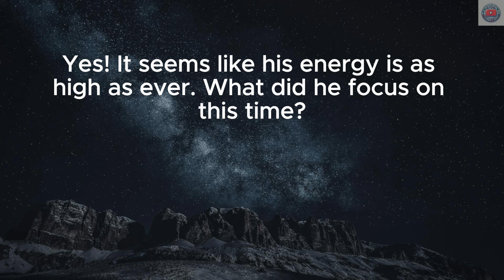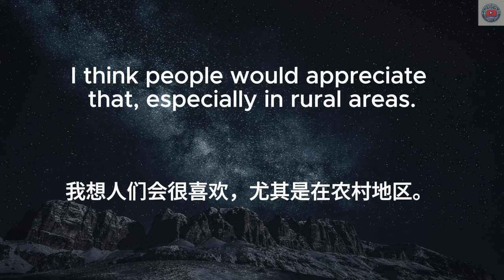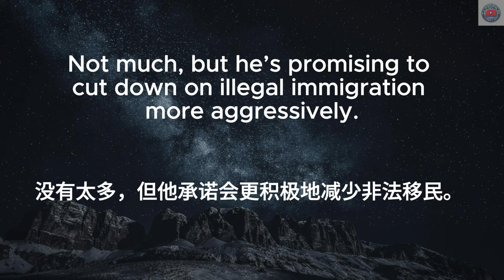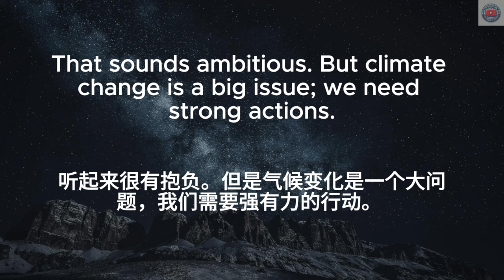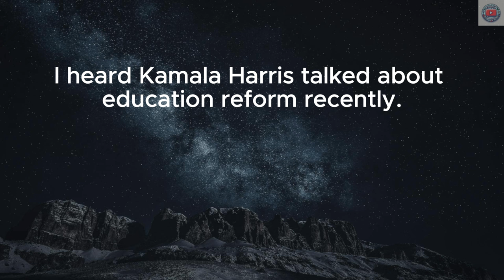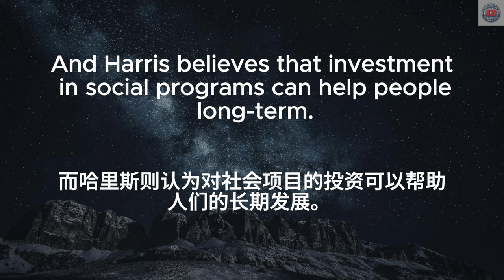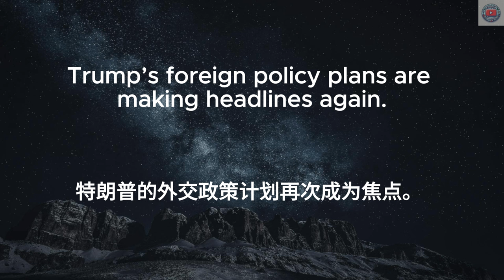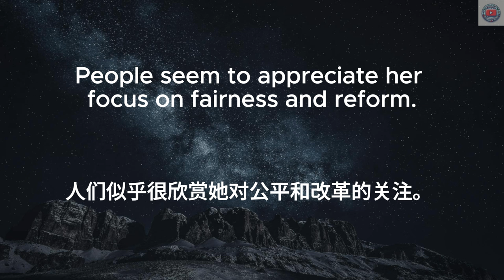▶ Listening Practice | 总统选举对话学习 | 经济与就业 | 医疗 | 教育 | 外交政策 | 移民 | 枪支管控计划 | 中文配音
🔑 在本视频中，你将学到辩论中提到的：
医疗改革
经济
医疗保健
移民
外交政策
教育
结束陈述

学习方法：
1. 首先在没有字幕的情况下听一遍英文
2. 第二遍听英文，显示英文字幕
3. 第三遍听中文，加上中文字幕
4. 第四遍听英文，显示中英字幕和重点

日常英文｜中文加英文聽力訓練｜睡覺學英語｜睡觉学英语｜邊睡邊記 英文｜沉浸式英语听力练习｜刻意练习英语听力｜睡眠學英文｜边睡边记｜英语口语｜生活口語｜基礎英語會話｜英語初學者｜英語學習｜零基礎學英文｜英語發音練習｜英文發音｜學習英語發音｜英文短句｜英語聽力｜美式口音｜英語詞彙｜美式英語｜美式口音｜英語初級聽力｜高效學英文｜英文｜日常英文聽力｜常用英文句子｜Useful English phrases｜Everyday use｜Learn English｜Daily conversations｜英语听力｜英文短句练习｜English listening｜English Listening Practice｜聽懂每一句｜听懂每一句 | Trump | Harris | election | news